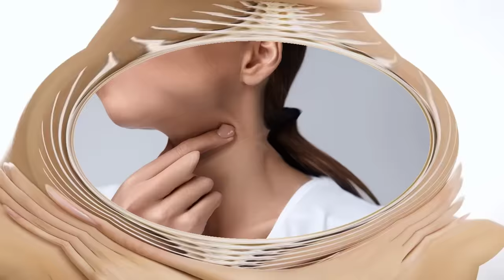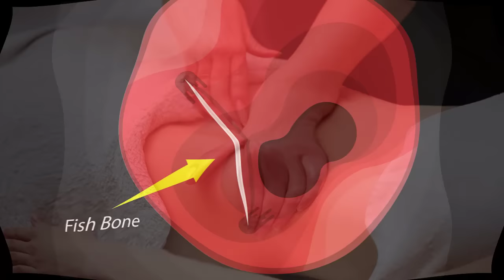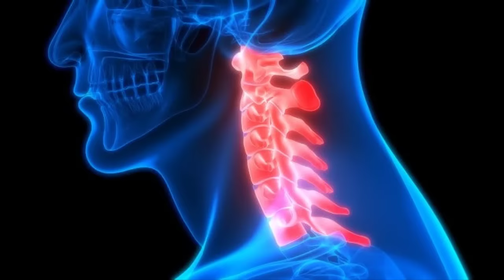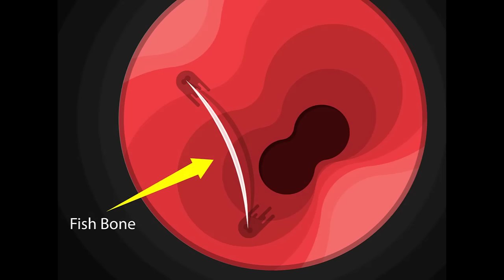மீன் முள் உங்கள் தொண்டையில் சிக்கிகொண்டால்வேகமாகஇந்த5பொருளைபயன்படுத்தினால்சுலபமாகவெளியில்வந்துவிடும்